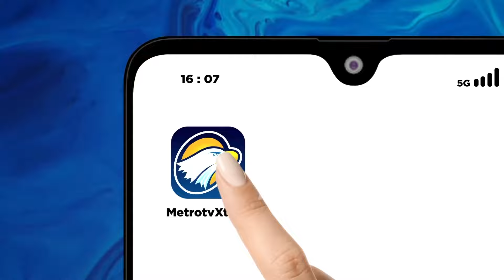DPR RI Segera Panggil KPU Buntut Penggelembungan Suara PSI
MetroTV, Komisi II DPR RI akan meminta klarifikasi ke KPU soal dugaan suara tidak sah yang masuk ke Partai Solidaritas Indonesia. DPR juga akan mengusut soal server situs KPU yang terindikasi berada di luar negeri.